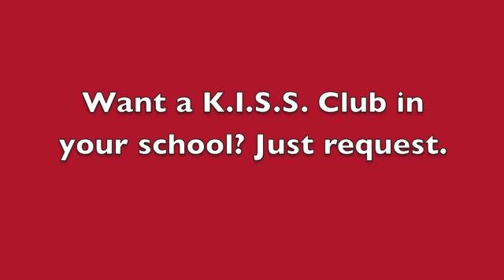LCMS K.I.S.S. Club A Look Back 2014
LCMS K.I.S.S. Club looks back at another successful year. Look at how much fun our students have socializing, staying fit, and volunteering.